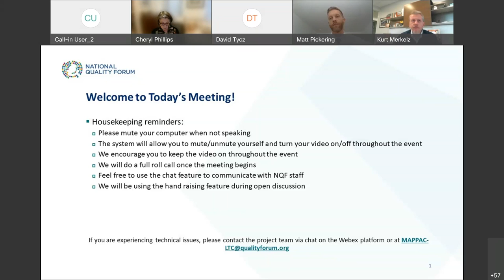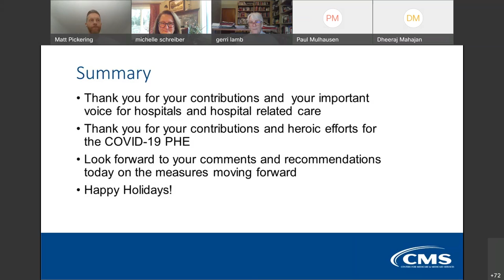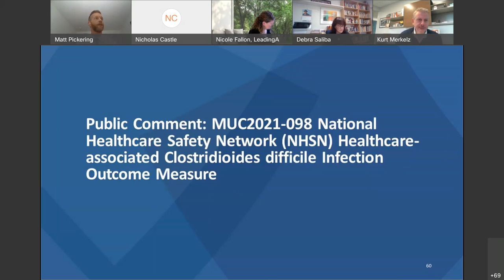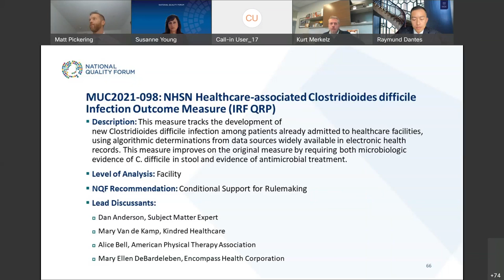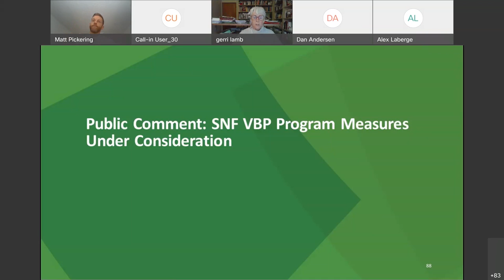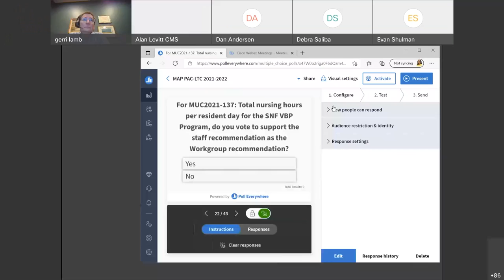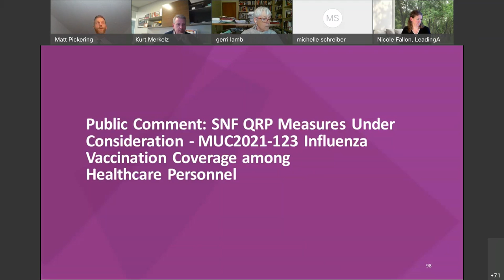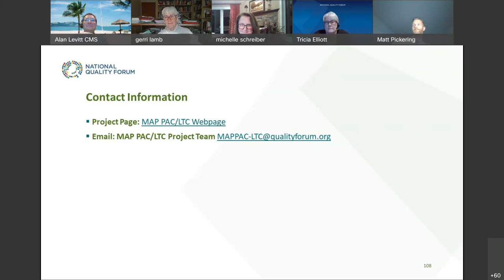MAP PAC/LTC MUC List Review Meeting 2021-2022